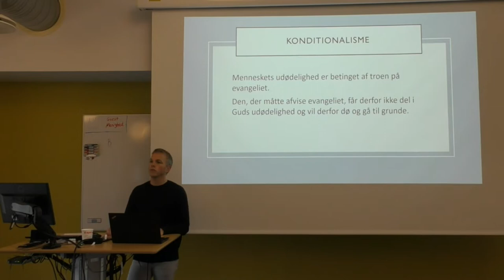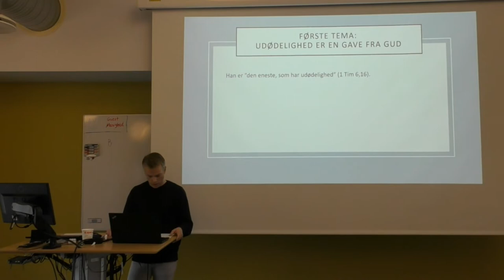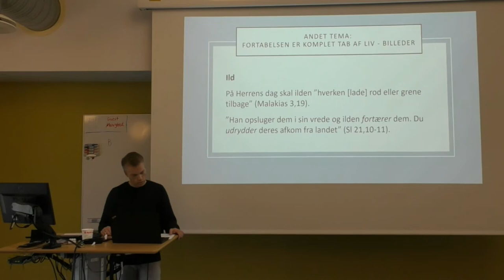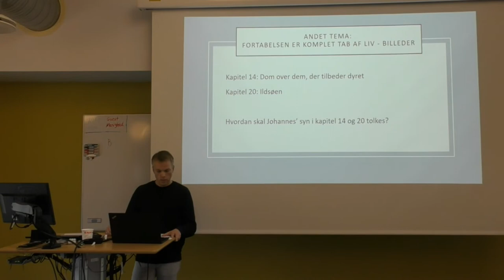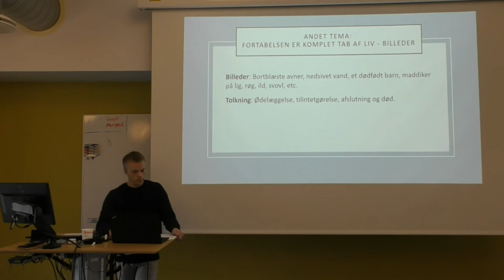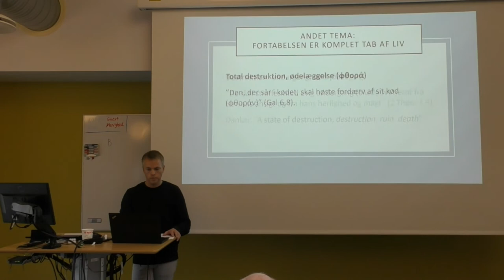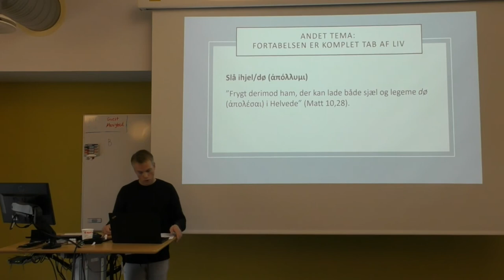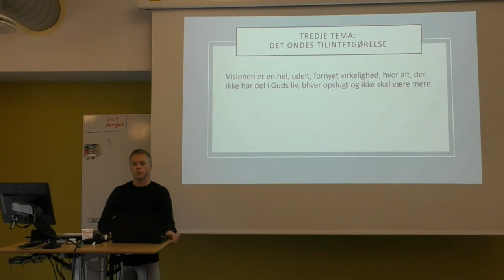Peter Bæk: Fortabelsens karakter : Pine eller udslettelse - 14. okt. 2022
Fortabelsens mulighed
Temadag på Menighedsfakultetet fredag d. 14. okt. 2022 kl. 9.30-14.

Synet på fortabelsen i oldkirken og moderne teologi
v. Anders-Christian Jacobsen og Peter Søes

Fortabelsens karakter: Pine eller udslettelse?
v. Jan H. Mortensen og Peter Bæk

Konsekvenser af divergerende syn - om bekendelsestroskab med Confessio Augustana art. 17 som case
v. Asger Chr. Højlund og Henrik Stubkjær